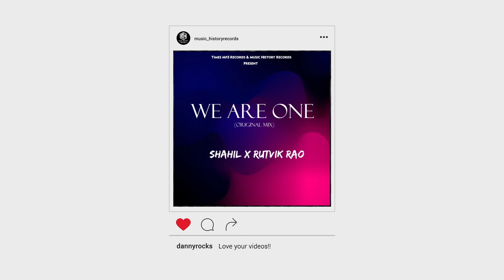Faraar (Dhol Remix) Dj Hans | Next Level Road Show | Jassa Dhillion | Gur Sidhu | Apm Records